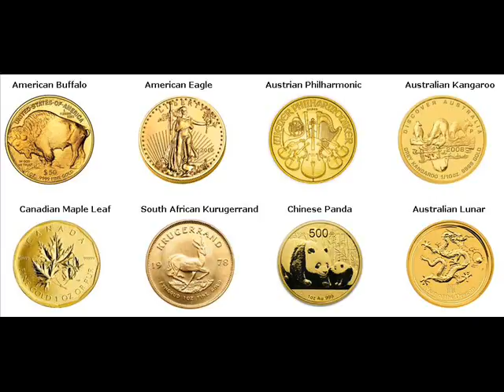Gold Bars For Sale Biscayne Park Miami-Dade Florida